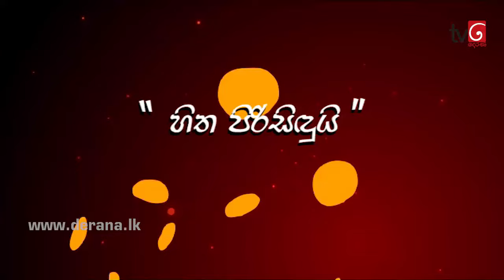Naataka Maarai - Ep 588 | Hitha Pirisidui ( 26-09-2017 )